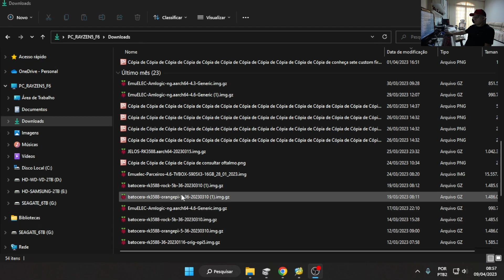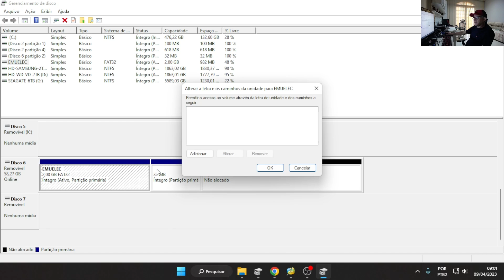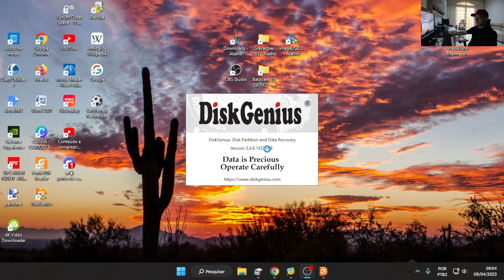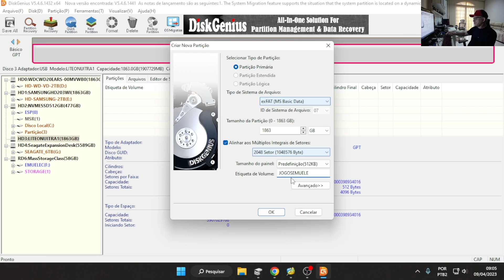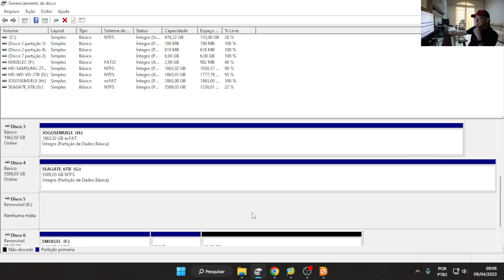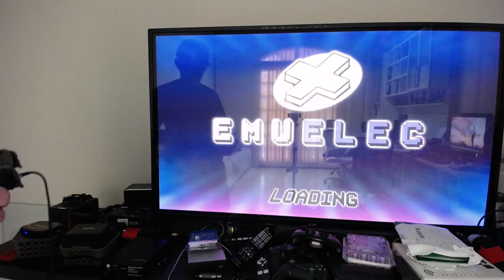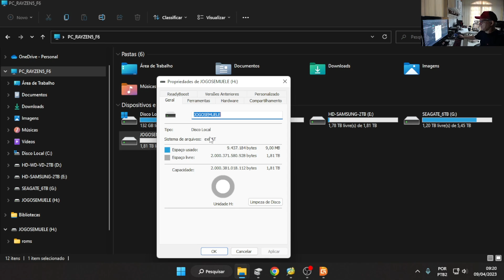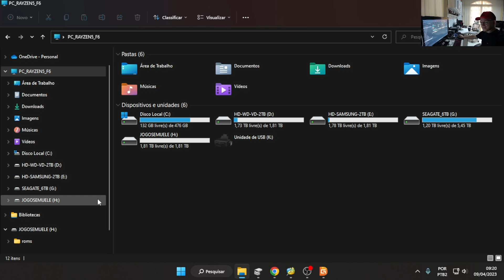Usando HD externo para EmuELEC em tv box com SoC S905X4. Em formato exFAT.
Recentemente publiquei quatro vídeos mostrando como utilizar diversas mídias externas (Pen Drive, HD e SSD) com EmuELEC. No entanto os testes que fiz foram com tv box com o SoC S905X3. E ontem, em um vídeo de meu canal, um usuário perguntou o seguinte:  “... se eu fizer , esse procedimento na minha tvbox s905x4 , 4 ram, amlógic h96max com sistema emuelec 4.6, posto o sistema num cartão de memória 32 gb e os games num pendrive 128 gb ou um hd 500 gb com case , irá reconhecer os games ?”
E eu respondi: “... quando eu produzi a série de vídeos mostrando como usar até 99 mídias externas com EmuELEC 4.6 li em algum lugar nos domínios do EmuELEC que o novo sistema ampart de 7Ji não funcionaria com a S905X4; que para funcionar o usuário teria que fazer alguma compilação, ou seja, tem que ser "desenvolvedor". Não lembro exatamente o que foi dito. Vou dar uma procurada no texto, ver exatamente o que foi dito e editarei esta resposta amanhã. De Qualquer forma, eu pessoalmente acho que de alguma forma deve funcionar, deve haver alguma solução! ...”  Eu pretendia realizar uma pesquisa para completar minha resposta. Então pensei: por que não descobrir se funciona e já gravar um vídeo mostrando isso?

E eu testei e funcionou. E o resultado está demonstrado neste vídeo!

Então o que li nos domínios do EmuELEC sobre não estar implementado para o SoC S905X4 provavelmente se refere ao uso de mais de uma mídia externa, pois para um único HD funcionou normalmente, como antes.

É o local onde estou agregando todas as informações úteis que encontro na internet.

Se quiser saber mais sobre o assunto, assista aos outros vídeos do Canal que eu relaciono abaixo, com os links:

1) Plugue e use de 1 a 99 Pen Drives, HD's ou SSD's com EmuELEC. Escolha FAT 32 exFAT ou NTFS. Vídeo 1.

2) Plugue e use de 1 a 99 HD's, SSD's ou Pen Drives na box com EmuELEC. Ampart de 7Ji Vídeo 2

3) Use HD em formato NTFS para EmuELEC, tudo no HD, sem usar SD Card. Vídeo 3

4) Como usar HD, SSD e Pen Drive em EmuELEC em formatos FAT32, exFAT e NTFS (versões anteriores 4.6)

CAPITULOS

00:00 – Introdução. É possível usar HD externo com EmuELEC nas tv box com SoC S905X4?
02:29 – Flash e configuração do SD Card e do HD de 3,5”.
06:00 – Mudança do formato do HD – exFAT.
08:54 – Boot inicial – EmuELEC funcionou! Configurou como exFAT.
10:59 – Plugando o HD na TV Box – Funcionou!
12:11 – Vendo o conteúdo do HD no PC. Introduzindo os jogos.
13:47 – Teste Final – EmuELEC com SD Card e HD de 3,5” em SoC S905X4.